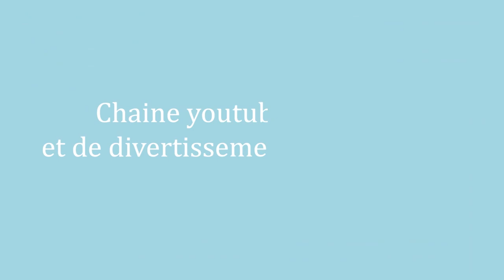MASSAGE RELAXANT POUR MES CHIENS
♡ A propos de nous :
- Spécialisé dans l'apprentissage de tours (dog tricks) et Dog dancing (obérythmée).